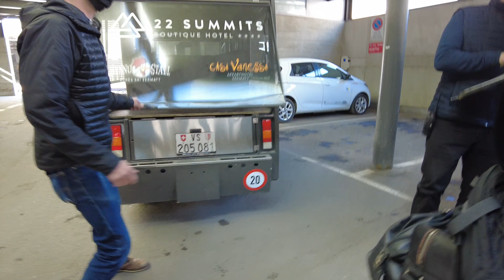เที่ยว Zermatt, 2 ตอน การเดินทางสู่หมู่บ้าน Zermatt, Switzerland 🇨🇭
เที่ยว Zermatt ตอนที่ 1 การเตรียมตัวขึ้นเขาไปเล่นสกี

ขอบคุณทุกๆ คนมากๆ นะคะที่ติดตามและให้กำลังใจกันมาโดยตลอด อยู่ด้วยกะนแบบนี้ไปนานๆ นะคะ🙏😊🥰 และยังสามารถติดตามได้อีกช่องทางที่นี่เลยค่ะ 👇